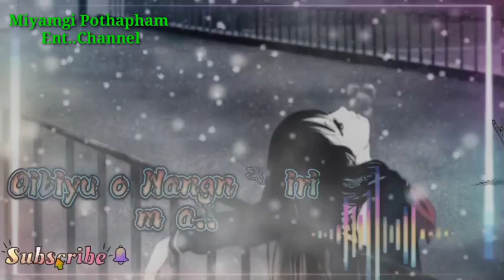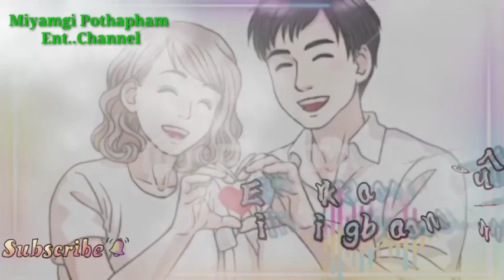Manipuri short Lyrics Sad Song // Nungsi Urum Fangdraba// Pusparani fts Umananda